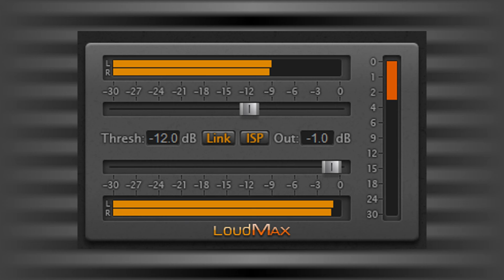LoudMax Brickwall Loudness Maximizer Plugin [FREE] by Thomas Mundt❤️ฟรี...100%💥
❤️ฟรี...100%💥

🔹 เพจ iBOSS BANK...
🔹 instagram iBOSS BANK...

LoudMax Brickwall Loudness Maximizer Plugin [FREE] by Thomas Mundt...

*LoudMax Plugin v1.39 released  4.JUNE.2021